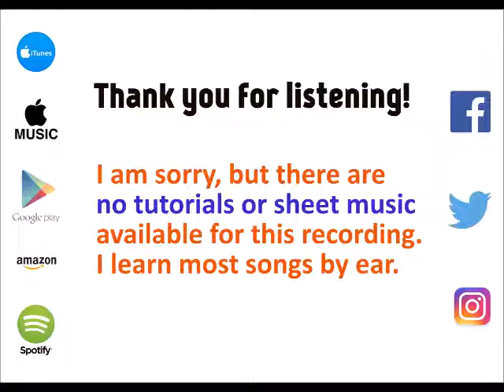There's Nothing Holdin' Me Back - Shawn Mendes cover by Molotov Cocktail Piano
MCP plays "There's Nothing Holdin' Me Back" by Shawn Mendes, from "The Best of 2017" - available on iTunes & Apple Music Spotify Google Play Amazon and all other major digital stores and streaming services.